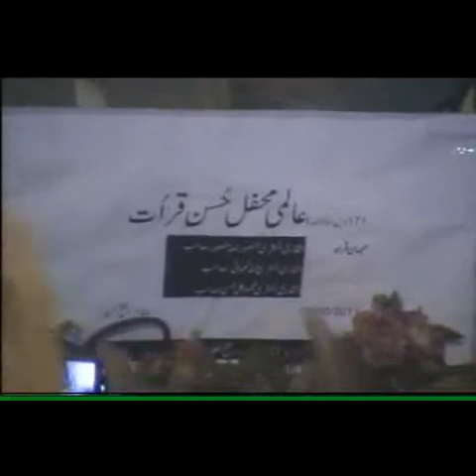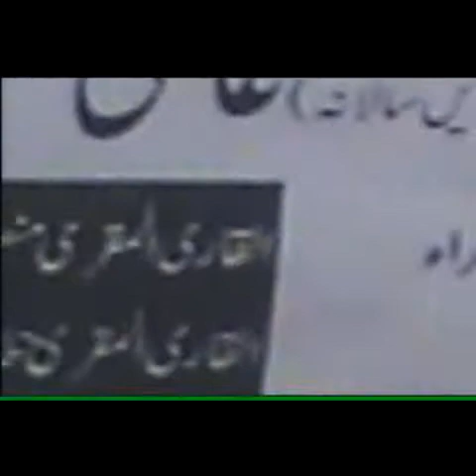mansor sura naba infetar